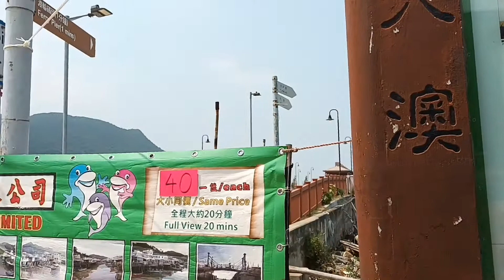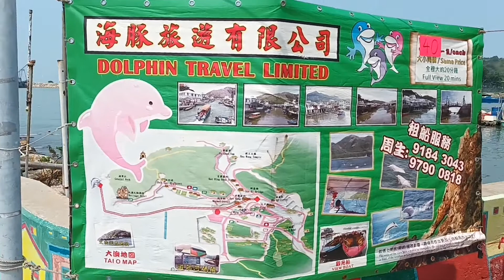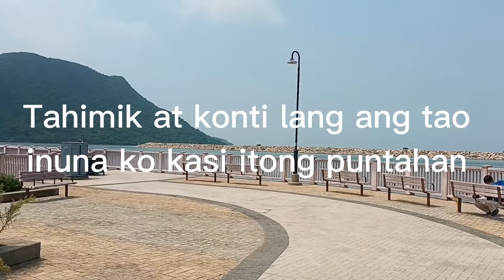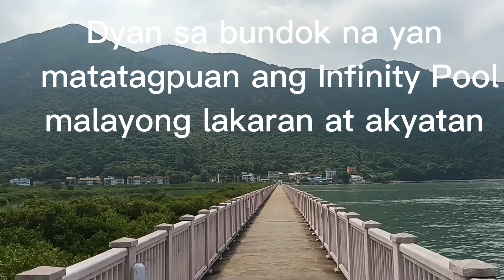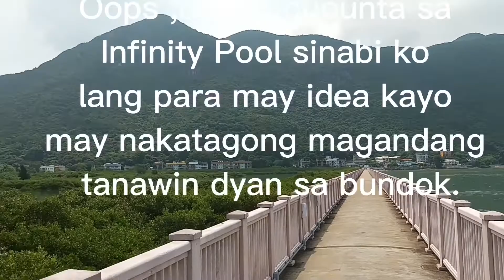O Lantau Island